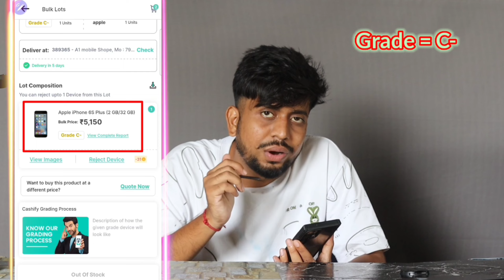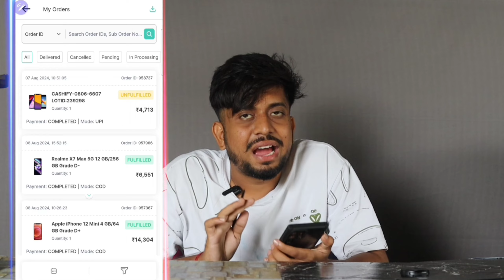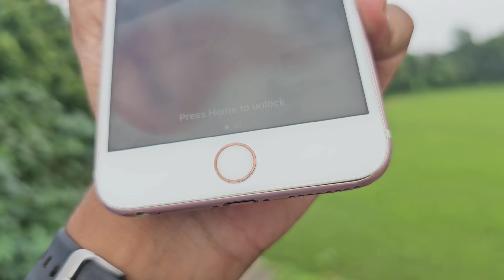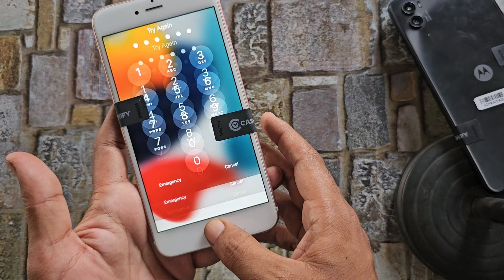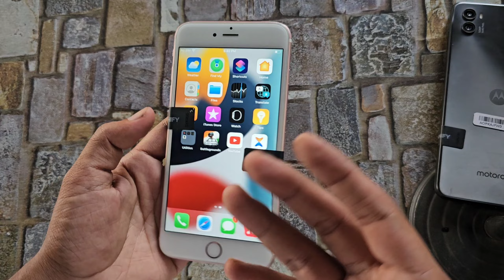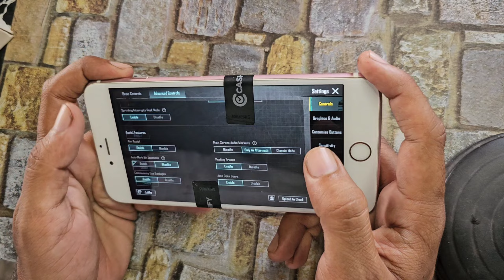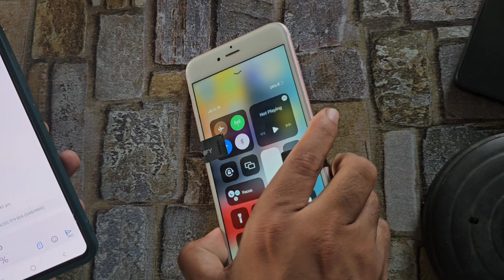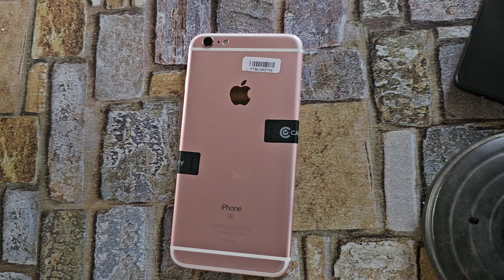iPhone 6s plus 💥 just ₹4990/- From Cashify @ Gaming Test🔥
iPhone 6s plus cashify super sale Grade C-   in 2024

💚New Chanle:

super sale Cashify redmi smartphone refurbished

iPhone 6 plus cashify unboxing 2024
 iPhone 6  plus  grade E cashify
 iPhone cashify Grade : D-
 iPhone from cashify super sale

iPhones Unboxing 2024
poco unboxing 2024
5g smartphone Unboxing Cashify super sale